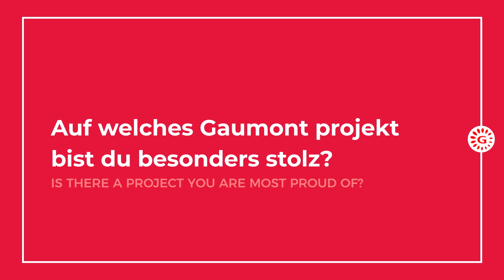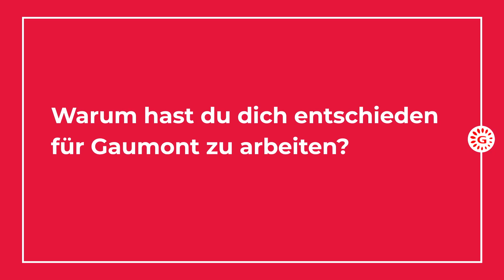🌟Meet The Gaumont Family - Episode 29: Sabine de Mardt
MeetTheGaumontFamily: Episode 29! 🌟
🇫🇷 Rencontre avec Sabine deMardt : Présidente - Gaumont Allemagne

🌍 Today, let’s meet Sabine deMardt: President - Gaumont Germany